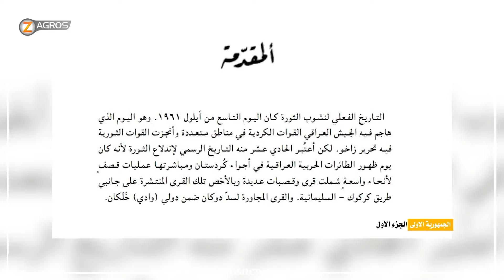جاهز للبث...الجمهورية الاولى - الجزء الاول_1